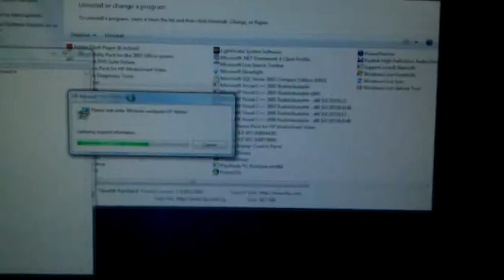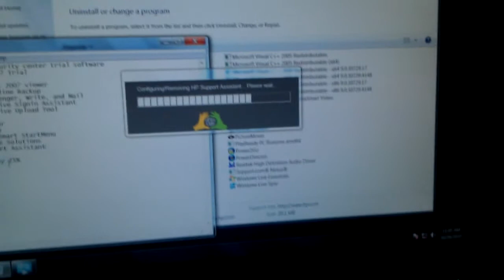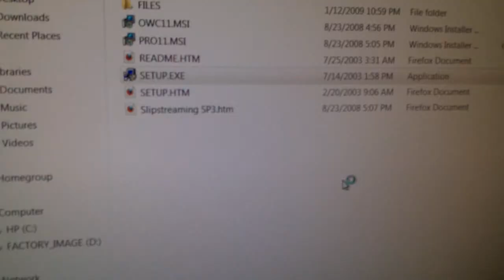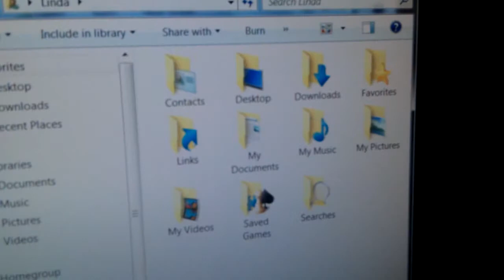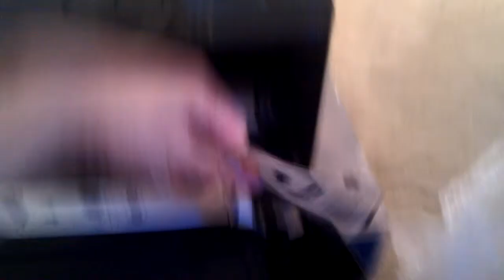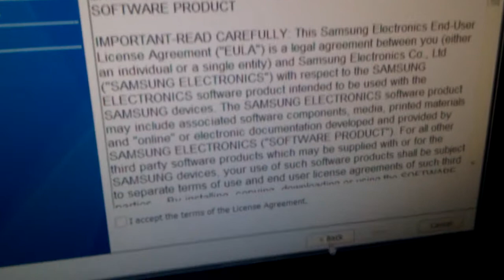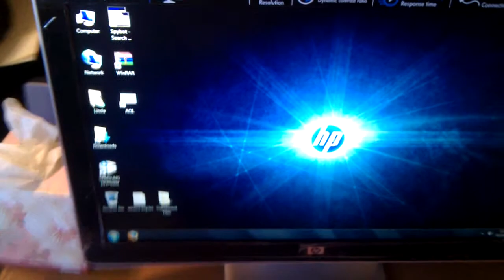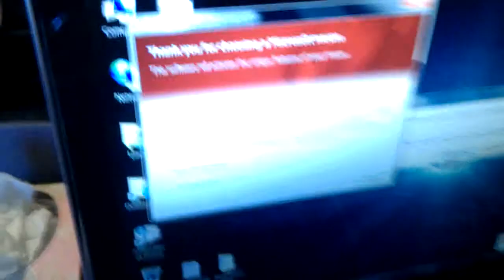2010-10-26 Setup New PC, Wifi and Printer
Standard PC setup routine with new USB wifi adaptor and wifi printer.